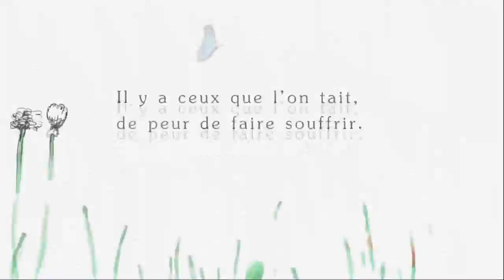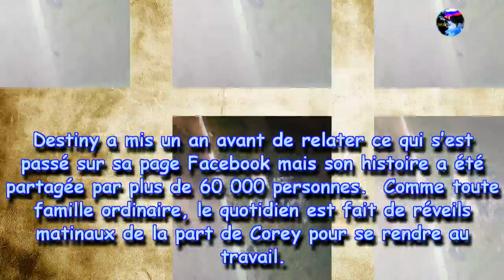Prenant cette photo à l'âge de 21 ans, elle ne pouvait pas imaginer ce que l'impensable serait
Quand elle a pris cette photo à 21 ans, elle n’imaginait pas que l’impensable allait se produire